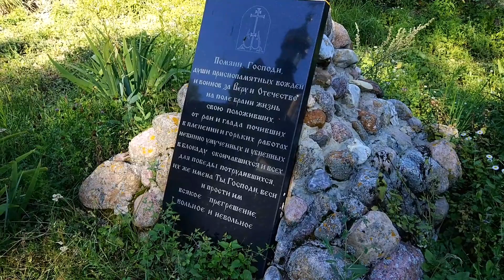Церковь всех святых